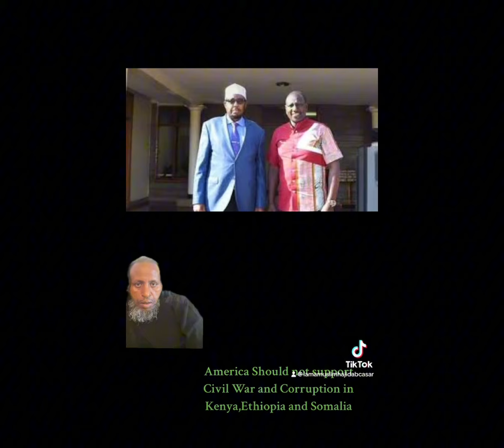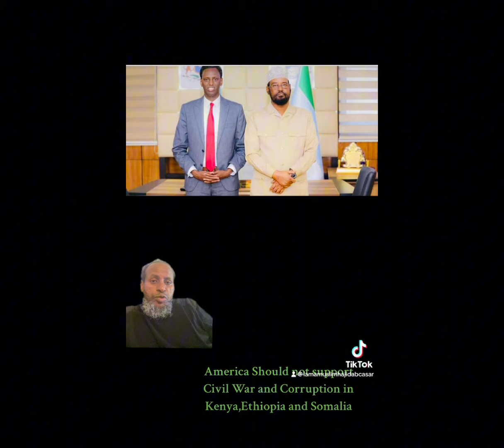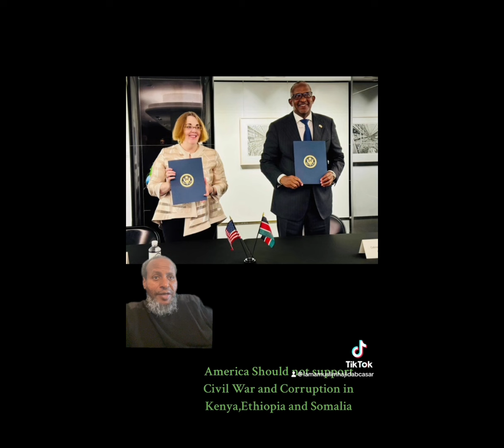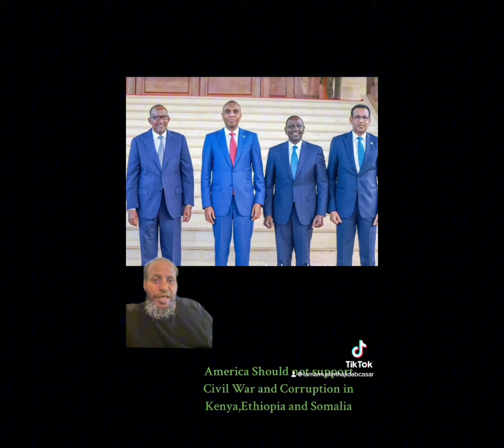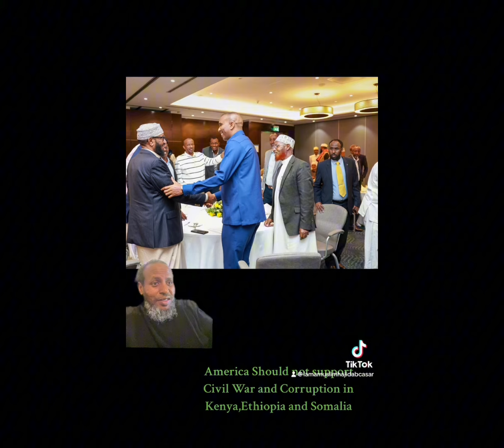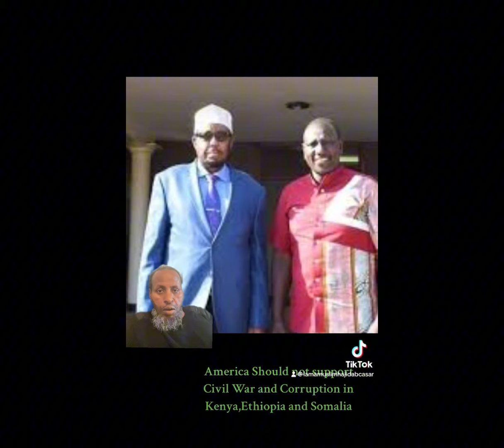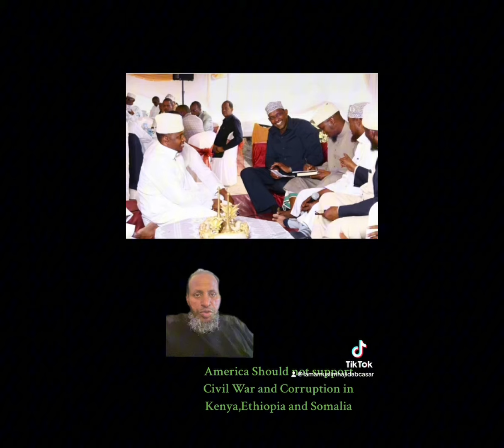CIVIL WAR IN KENYA.RUTO MUST GO. DAGAAL SOKEEYE OO KENYA KAQARXAY 06/21/2024